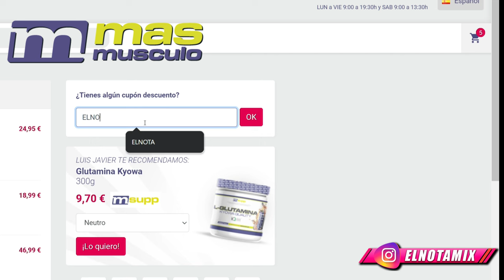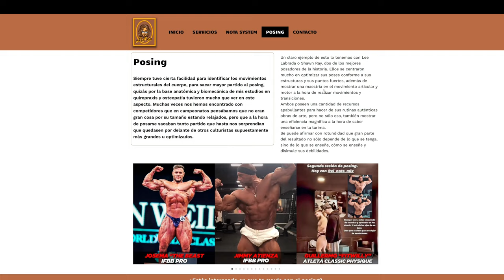Arnold Classic 2024 Top 5 predicciones categoría open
Hoy tenemos un vídeo comentando lo que sería mi TOP 5 en condiciones normales, ya sabemos que la lucha se va a centrar mucho en Samson Dauda y Hadi Choopan, pero no deja de ser interesante los demás físicos dónde van a posicionarse.